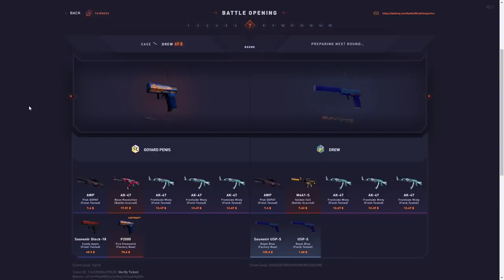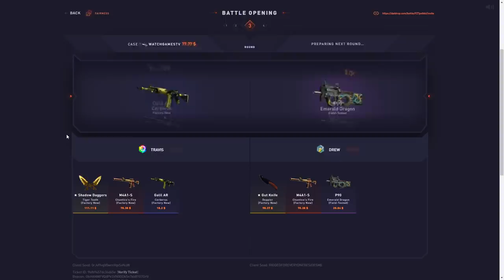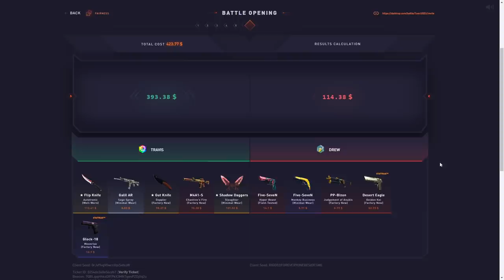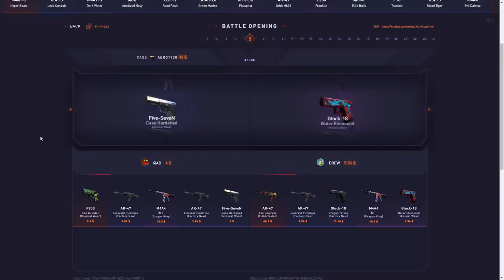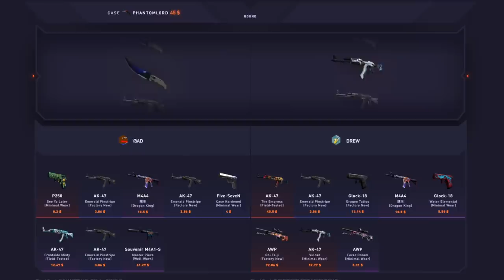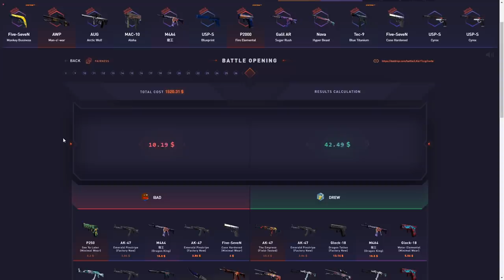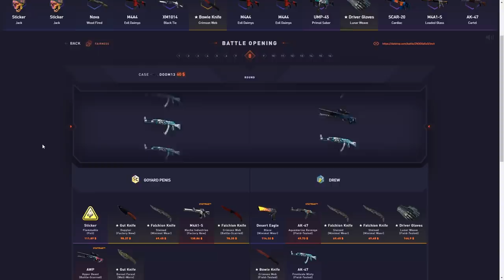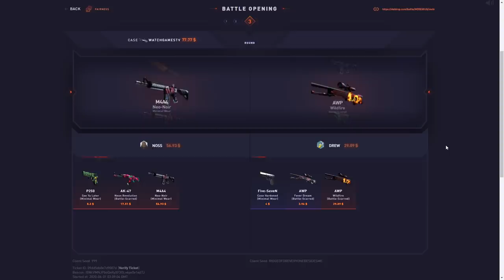I joined all the top datdrop battles... *$2600*